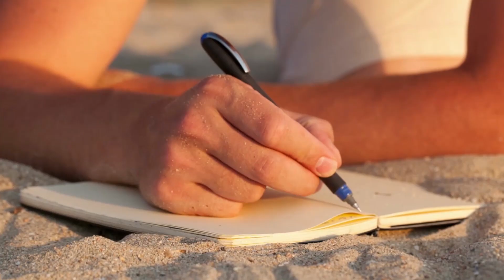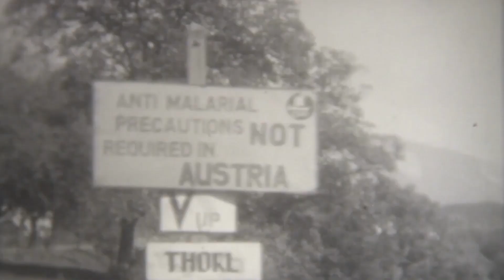1000 soldiers vs savage beasts :"Soldiers vs. Nature in WWII's Deadliest Battle" || Ramree island...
1000 soldiers vs savage beasts :"Soldiers vs. Nature in WWII's Deadliest Battle" battle of ramree island

In the heart of World War II's Pacific theater, soldiers faced a foe more relentless than human adversaries - saltwater crocodiles. Join us as we uncover the gripping and untold story of the Battle of Ramree Island. In the midst of chaos, soldiers battled exhaustion, hunger, and the jaws of ancient predators. Some sought refuge in the twisted branches of mangrove trees, while others formed human chains to rescue comrades. Discover the extraordinary resilience and endurance that emerged amidst wartime chaos in this forgotten chapter of history.